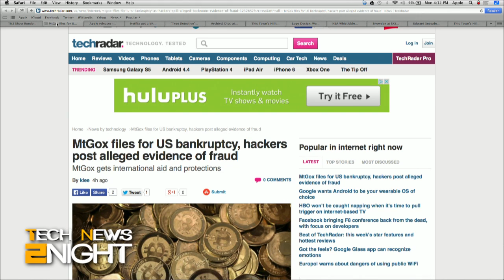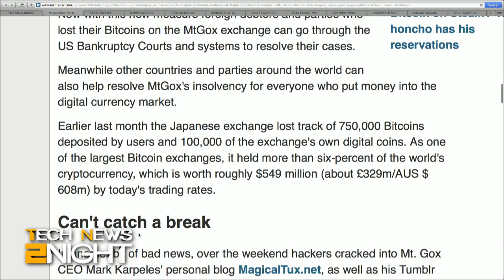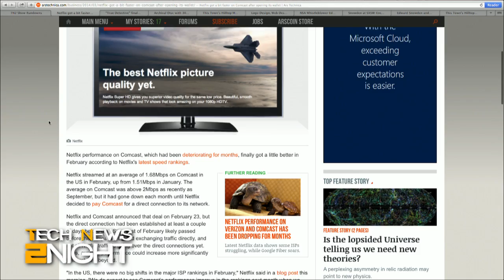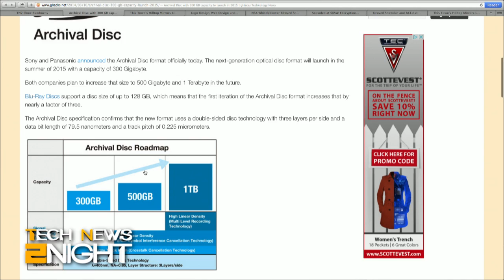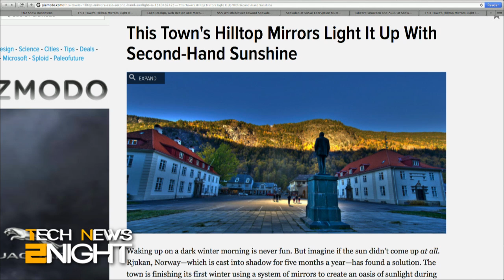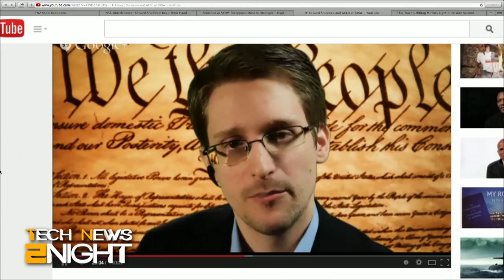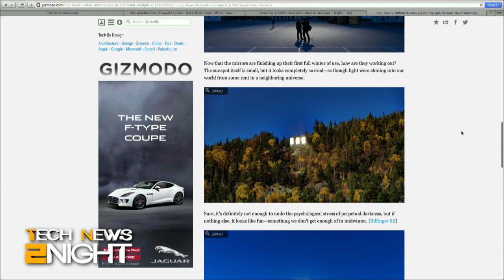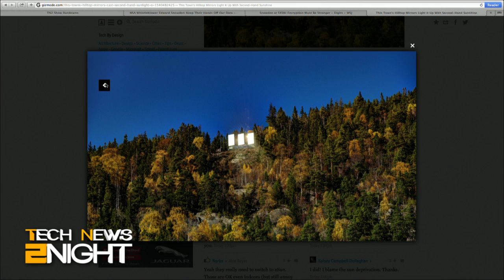Tech News Tonight 40: Edward Snowden's Advice for You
Bankruptcy and hacker troubles at MtGox, a faster Netflix for some, Apple releases iOS 7.1, Sony's new Archival Disc back-up disks, and Edward Snowden's advice for everyone.